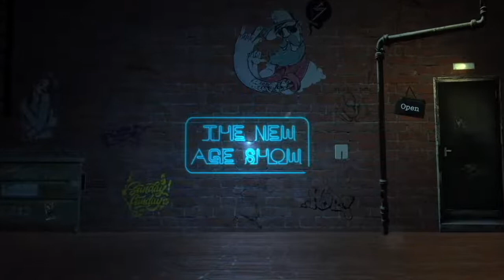¿Hacia donde va el ROCK 2021-2030? Hoy DOLORES DELIRIO con nosotros EN VIVO - The New Age Show EP23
ESTE PROGRAMA EMITE ÚNICAMENTE BANDAS QUE REALIZAN MÚSICA PROPIA Y HAN ACORDADO SER PARTÍCIPES DE EL. NO INFLIGIMOS DERECHOS DE AUTOR Y NO EMITIMOS CANCIONES Y MÚSICA SIN EL PERMISO DEL AUTOR.